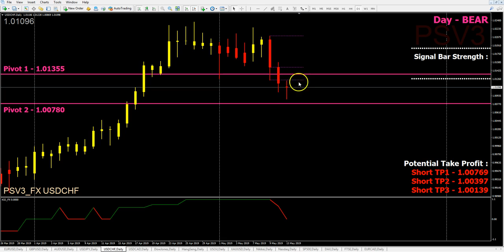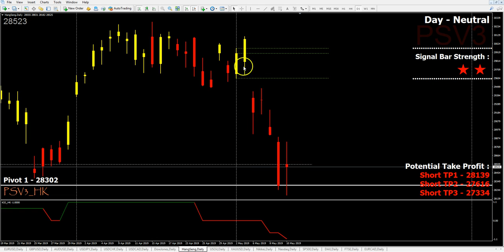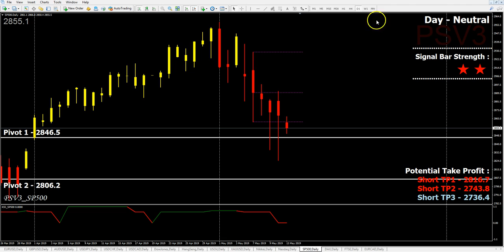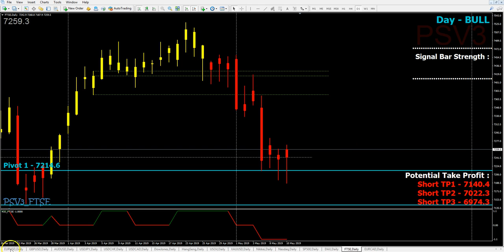Market Outlook 13 Mei 2019 Dari Seorang Pengguna PSV3